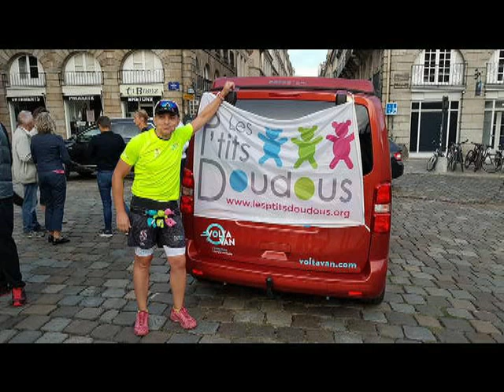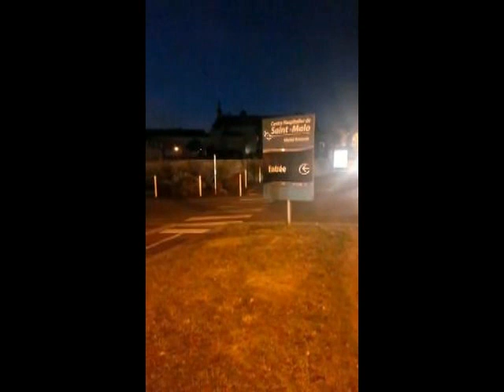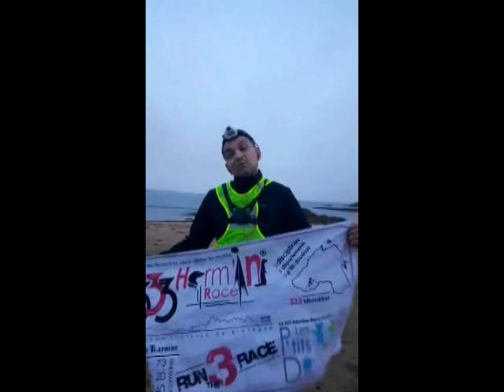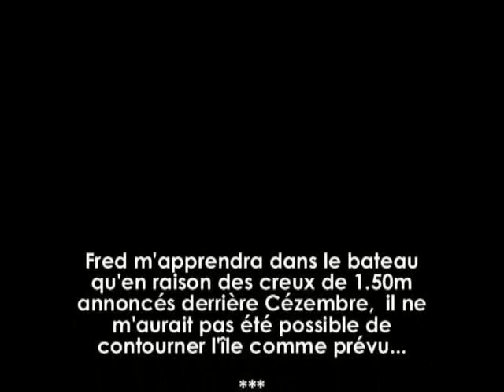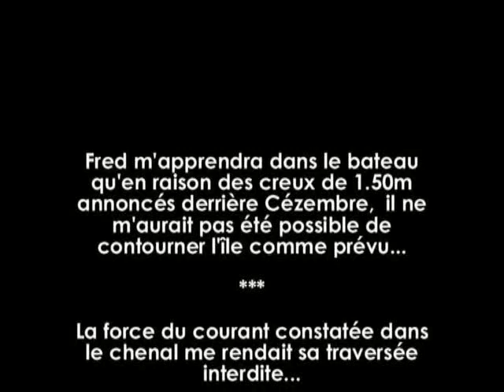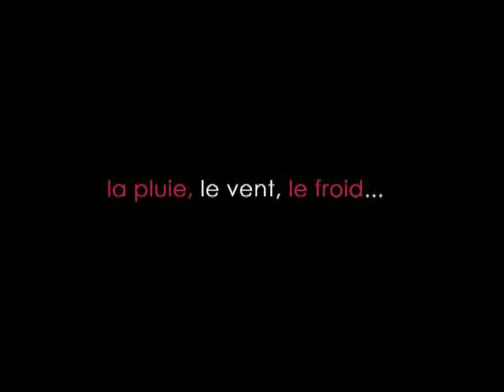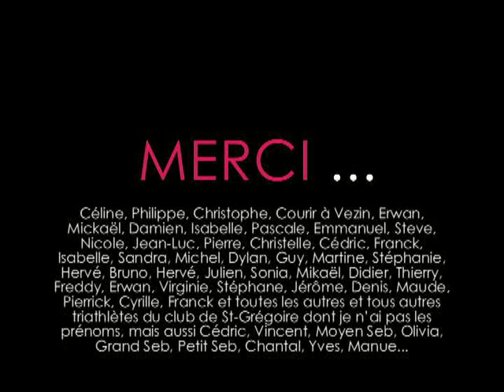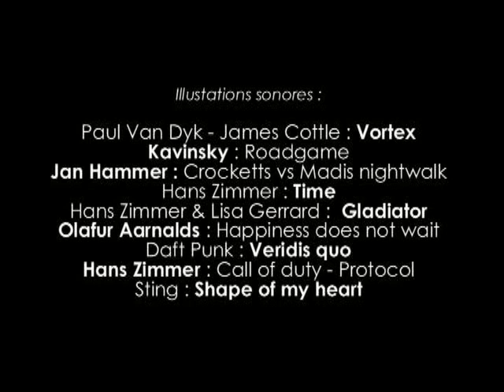333 Hermine Race Film Complet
1er FINISHER du plus long triathlon de Bretagne.
Un Ultra Triathlon baptisé la 333 Hermine Race
74.5 km de Course à Pieds au départ du Parlement de Bretagne jusque la Plage de Bonsecours à St-Malo
4.75 km de natation de St-Malo à Cézembre
264.50 km de Ploubalay au Parlement de Bretagne à Rennes.
47H40 d'effort sous la pluie, le vent... et le soleil
Une défi qui m'a permis de récolter 850 € pour l'association Les P'tits Doudous
Merci :)